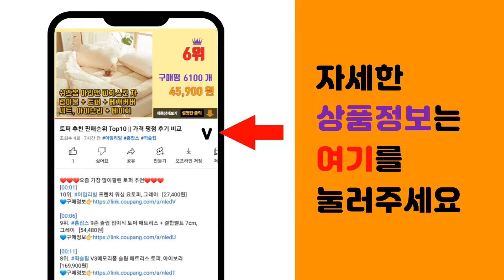오락실게임 추천 판매순위 Top10 || 가격 평점 후기 비교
❤️❤️❤️요즘 가장 많이팔린 오락실게임 추천❤️❤️❤️

[00:01]
10위. 초아솔류션 휴대용 레트로 미니 오락실 게임기 8비트 추억의게임 500게임, 블루 [34,000원]

[00:06]
9위. 티라인 - 무선 오락실 20000종 HDMI 4K 레트로 게임기 가정용 고전 게임기 64G [29,270원]

[00:11]
8위. 프리라이프 - 휴대용 레트로 미니 오락실 게임기 추억의게임 10000게임 자체 충전선 장착 [42,800원]

[00:16]
7위. 시에모 최신형 프리미엄 월광보합 끝판왕 레트로 게임기 가정용 오락실, 무선 분리형 WIFI [186,000원]

[00:21]
6위. 32인치 스탠드형 오락실게임기, 32인치 스탠드형 오락실게임기(고급DX팩) [943,250원]

[00:26]
5위. 시오니프렌즈 레트로 무선 오락실 게임기 KC충전기 TV HDMI 2인용 20000게임 한글 [30,690원]

[00:31]
4위. DS 무선 오락실 게임기 2인 대전 20000종 HDMI 레트로 게임기 가정용 고전 게임기 [28,150원]

[00:36]
3위. 23년 월광보합 레트로게임기 9800가지 분리형 2D+3D 게임 월광 파이널, 9800EX [131,900원]

[00:41]
2위. 아이워너 미니 에어 하키게임 대형, 1박스, 레드 [47,400원]

[00:46]
1위. 23년 월광보합 레트로게임기 9800가지, 9800EX 일체형 [125,900원]